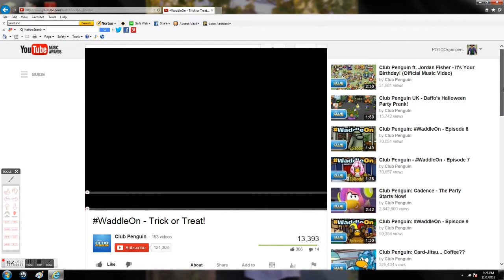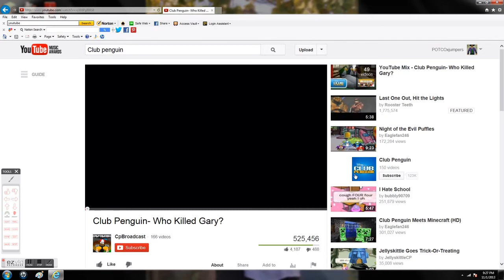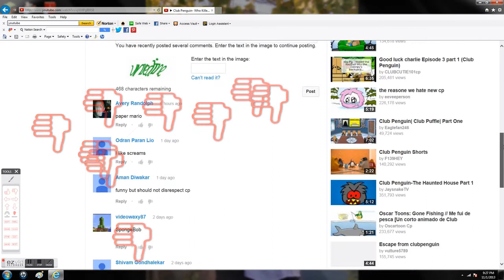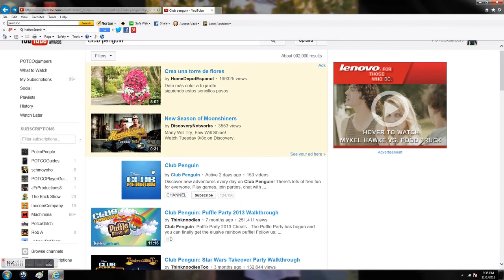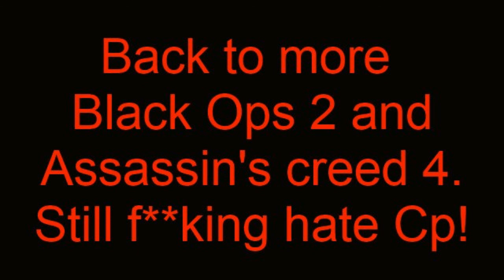F**K Cp! Just saying.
top says it all.